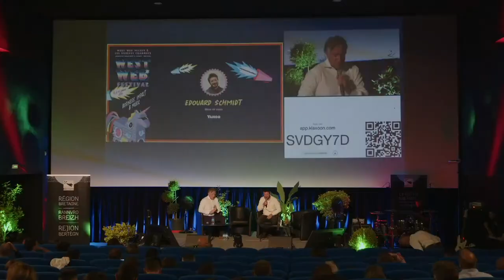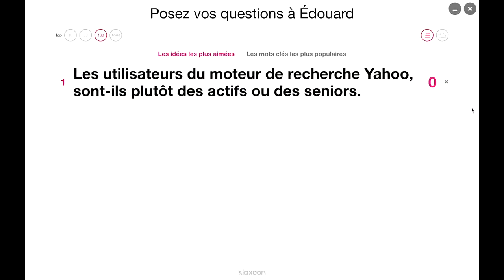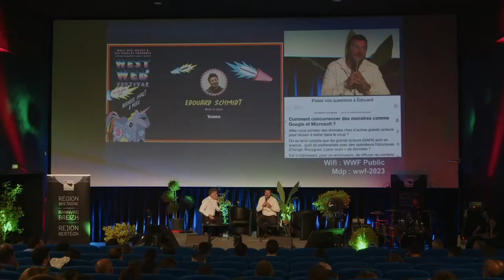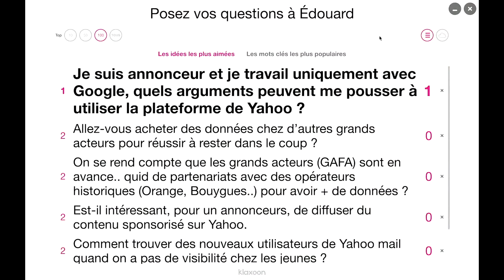Edouard Schmidt - Yahoo - West Web Festival 2023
La neuvième édition du West Web Festival 2023 a eu lieu les 13 et 14 juillet 2023. Cet événement unique en son genre combine digital, business et musique à Carhaix, en marge du festival des Vieilles Charrues. 🤩🔥

Participer au West Web Festival, c'est s'immerger pendant deux jours dans des conférences exceptionnelles en Bretagne, en présence de figures emblématiques de la scène numérique française, le tout sur le site des Vieilles Charrues.

Edouard Schmidt est le directeur commercial de Yahoo. Il défend la diversité du digital et l'Open Web. Avec un DSP 360, il pousse également les annonceurs et les agences vers des logiques omnicanales qui répondent aux enjeux de demain.
/ wwv29
/ westwebfest.  .